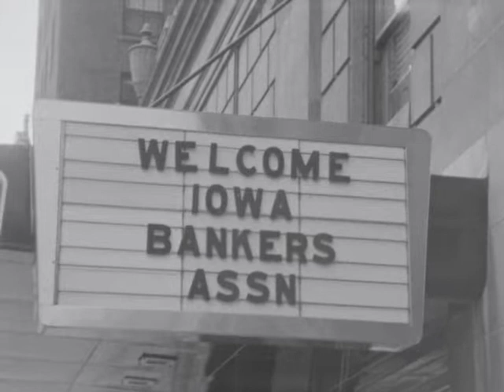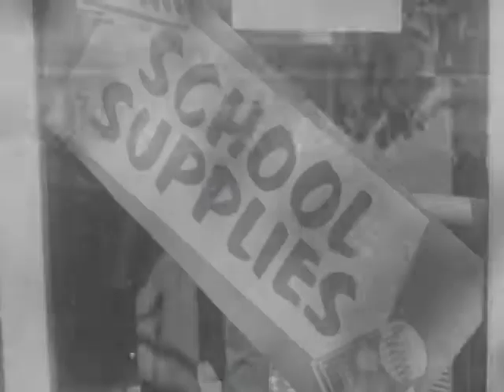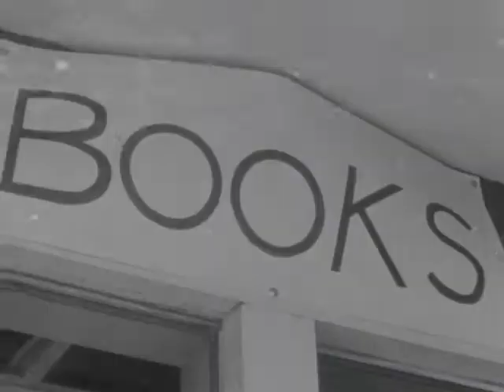(AV07521) WOI_National_International News Clip 109 (1952)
Original Format: 16mm  B-Wind; Single Perforation; Double Perforation; B+W Negative; B+W Print; Composite Optical Soundtrack; Acetate Base; Variable Density Soundtrack; Variable Area Soundtrack